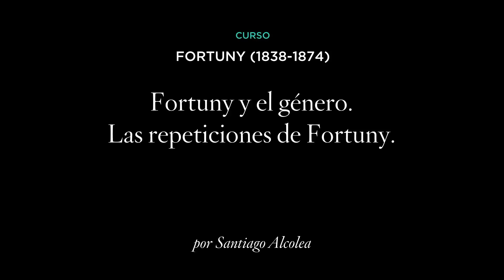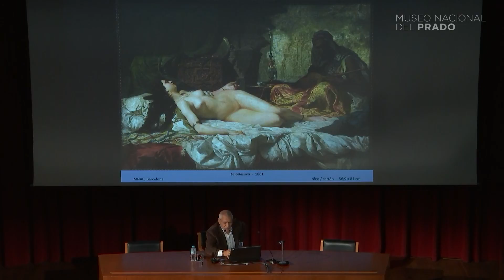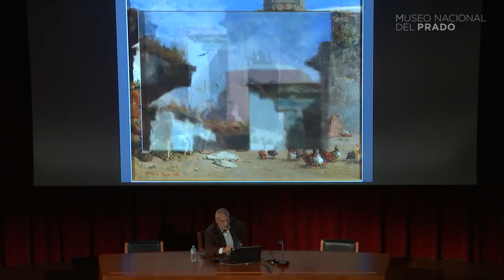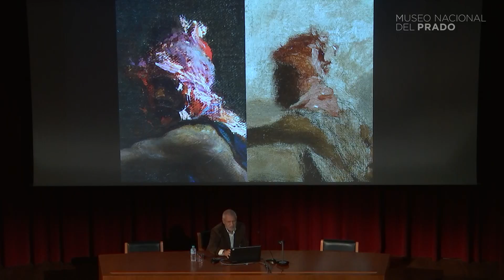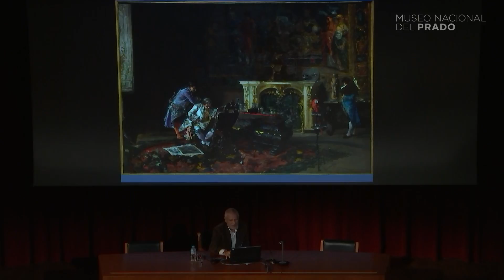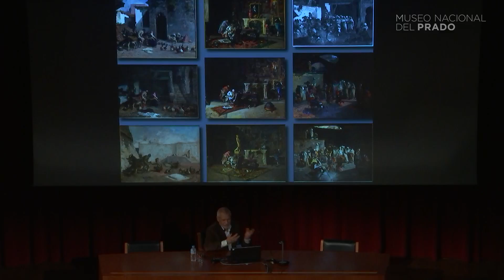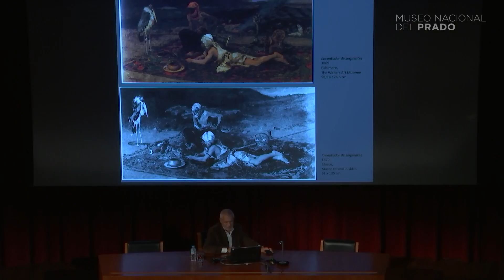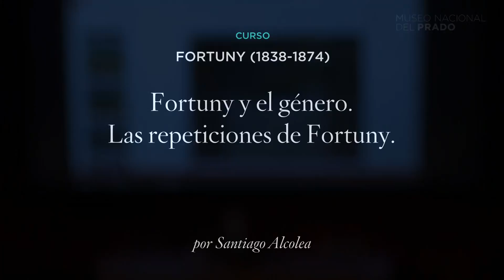Fortuny y el género. Las repeticiones de Fortuny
"Fortuny y el género. Las repeticiones de Fortuny" por Santiago Alcolea, Director del Instituto Amatller de Arte Hispánico, Barcelona.

La ponencia forma parte del curso "Fortuny (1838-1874)" celebrado los días 12 y 13 de marzo de 2018 en el Museo Nacional del Prado.